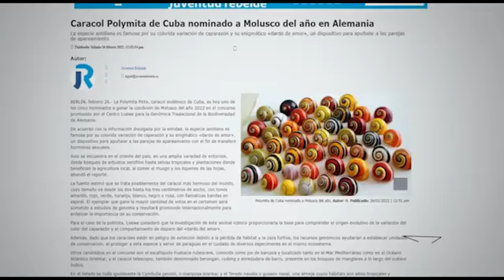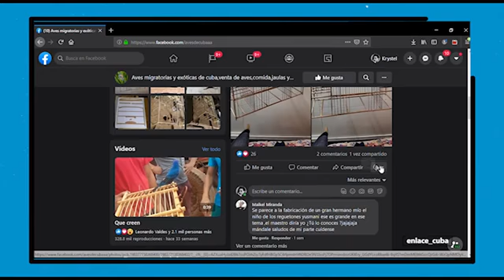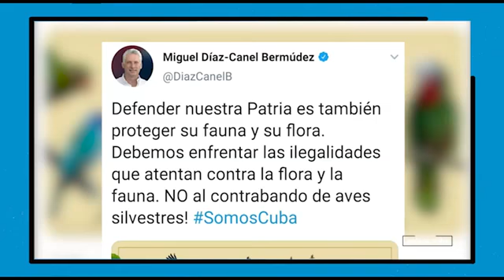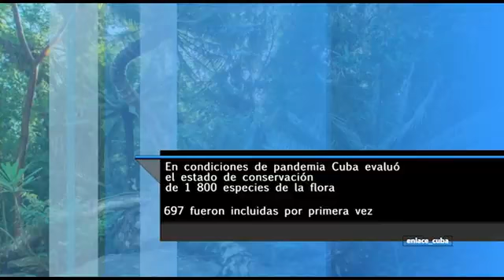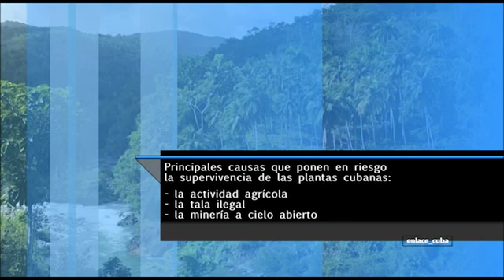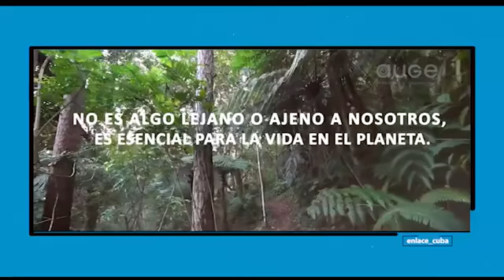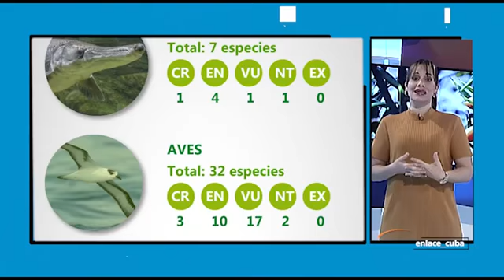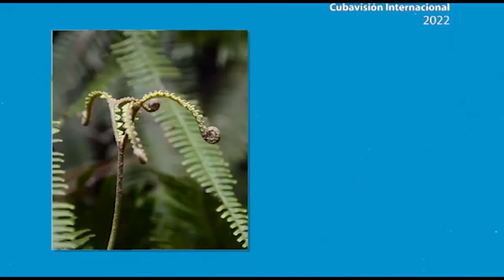Cuba Paraíso natural